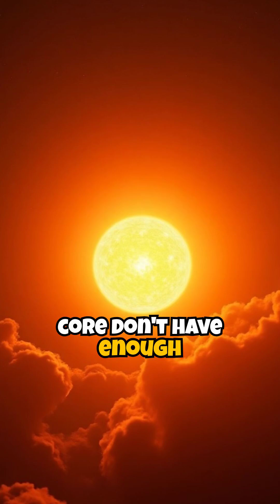facts About Quantum Tunneling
Particles that can walk through walls. 🤯 Discover Quantum Tunneling, the bizarre phenomenon that powers our sun and makes your phone's memory work.